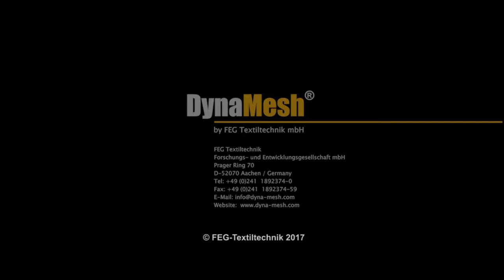DynaMesh®-PRS - Animation: Colposacropexy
Animation on the medical device: DynaMesh®-PRS visible (04 cm x 20 cm) - Colposacropexy - Vi048xx01_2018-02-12